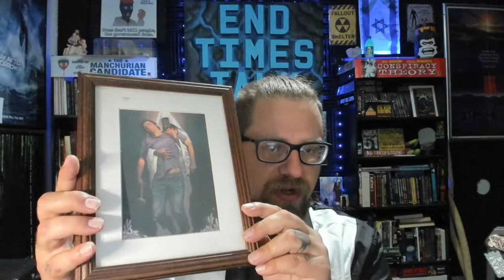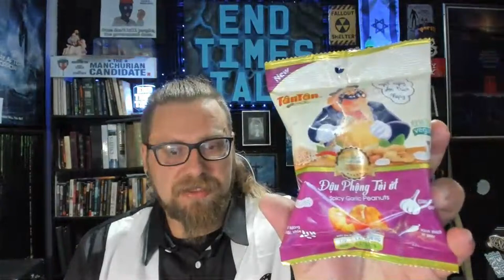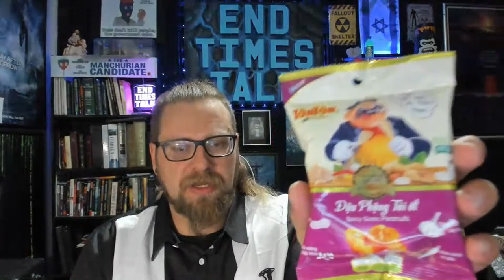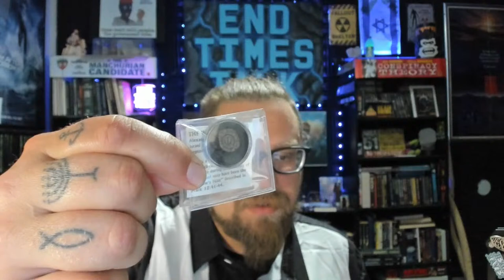PRAYER, FELLOWSHIP AND 1611 KJV SCRIPTURE READING!